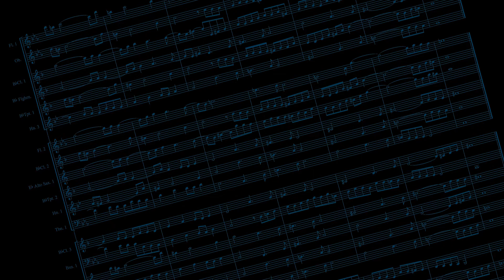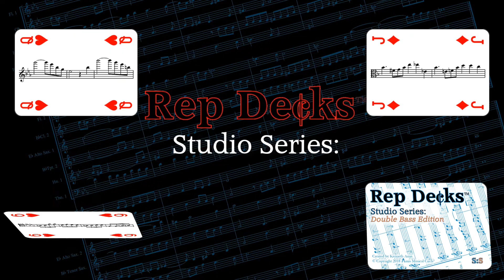Rep Decks Studio Series: Violin, Viola, Cello and Double Bass Editions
Test, Challenge and Improve you knowledge of standard audition repertoire with Rep Decks and Rep Deck Games.